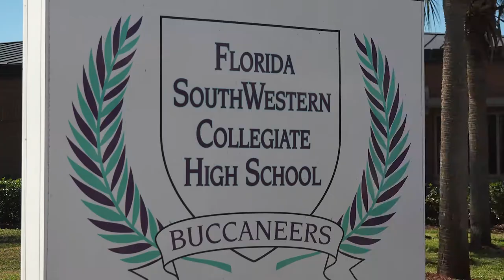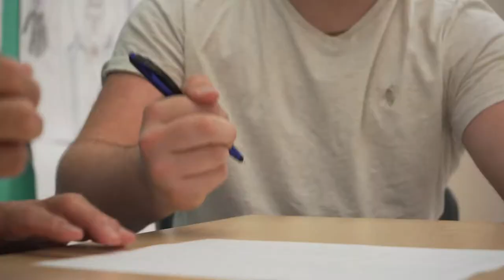FSW Collegiate High School - Charlotte County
Why choose FSW Collegiate High School in Charlotte County? Well, besides being a National Blue Ribbon School of Excellence and one of the top ten high schools in Florida for student performance, the students there love it! Check out this short video to hear first hand why the students there think it's so great and why they would recommend going to FSWCHS.